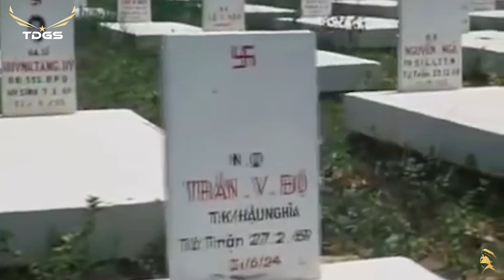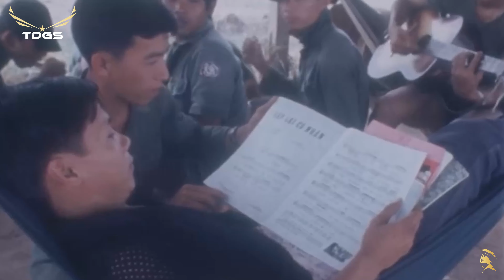NẮNG XUÂN | Lời Việt: Phạm Duy | Trình Bày: Lê Anh Quân - Tuyển Chọn Những Tình Ca Hải Ngoại Rất Hay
00:00:00 | 1. Nắng Xuân (Solenzara)
Lời Việt: Phạm Duy
Trình bày: Lê Anh Quân

00:04:27 | 2. Anh Về Với Em
Sáng tác: Trần Thiện Thanh
Trình bày: Thanh Phong, Ngọc Minh

00:10:10 | 3. Bóng Nhỏ Đường Chiều
Sáng tác: Trúc Phương
Trình bày: Trung Chỉnh, Ngọc Đan Thanh

00:14:06 | 4. Chiều Hành Quân
Sáng tác: Lam Phương
Trình bày: Mạnh Đình

00:18:04 | 5. Nửa Đêm Ngoài Phố

00:23:05 | 6. Biển Mặn
Trình bày: Nhật Trường

00:29:08 | 7. Một Người Đi
Sáng tác: Mai Châu
Trình bày: Đan Nguyên, Hà Thanh Xuân

00:34:25 | 8. Giã Biệt Sài Gòn
Sáng tác: N/A
Trình bày: Trường Vũ

00:40:25 | 9. LK Khi Em Nhìn Anh, Nếu Em Về Bên Anh
Sáng tác: Y Vân, Huỳnh Anh, Thanh Sơn
Trình bày: Ngọc Minh, Thanh Phong

00:44:55 | 10. Hái Hoa Rừng Cho Em
Sáng tác: Trương Hoàng Xuân
Trình bày: Chế Linh, Thiên Trang

00:50:50 | 11. Gửi Về Anh
Sáng tác: Đỗ Thu
Trình bày: Như Quỳnh

00:55:46 | 12. Ba Tháng Quân Trường
Sáng tác: Hoài Nam

01:00:28 | 13. Tình Lỡ
Sáng tác: Thanh Bình
Trình bày: Hồ Hoàng Yến

01:05:20 | 14. Chiều Cuối Tuần

01:08:48 | 15. Vườn Tao Ngộ
Sáng tác: Khánh Băng
Trình bày: Tuấn Vũ, Sơn Tuyền

01:14:05 | 16. Lá Thư Trần Thế
Sáng tác: Hoài Linh
Trình bày: Đan Nguyên